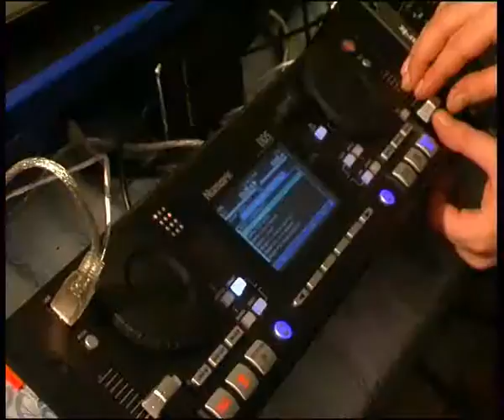Rasgulai party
Алексей Челейкин - шоу Рагуляй сделанное мною и Самарой, Alexey Cheleykin - Rasgulai party